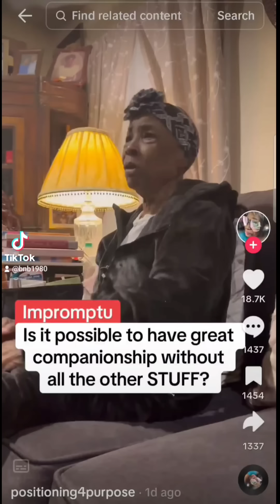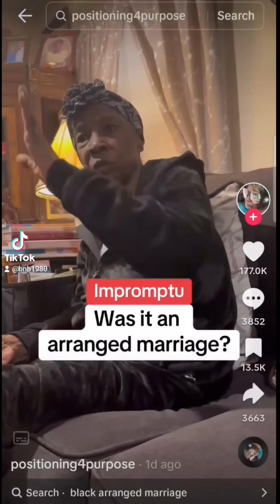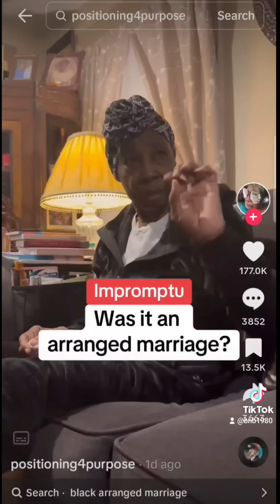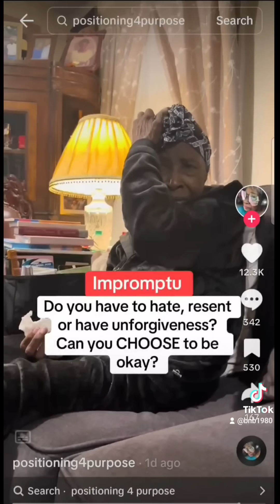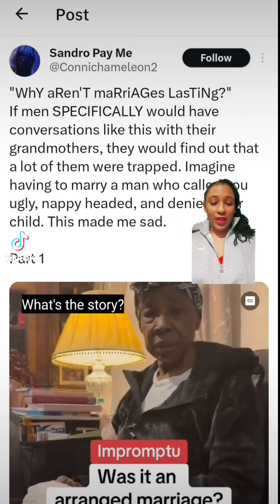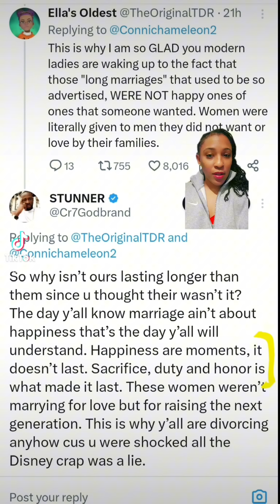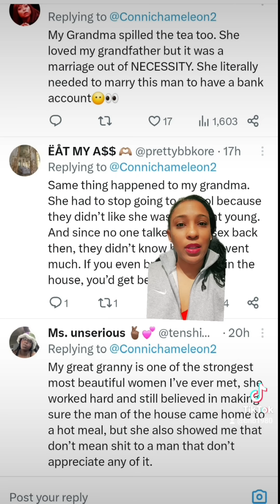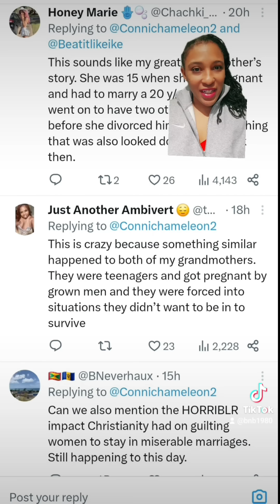Stories like Ms Lucy's are Why I Don't Hold Long Marriages as an Accomplishment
Stories that older BW tell, speak to why I don't valorize these marriages that lasted 50 yrs.